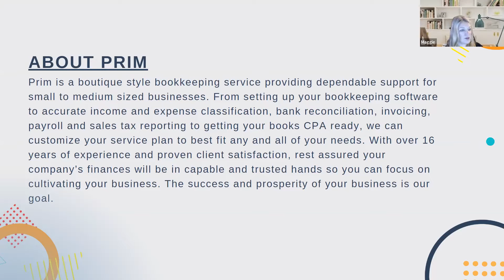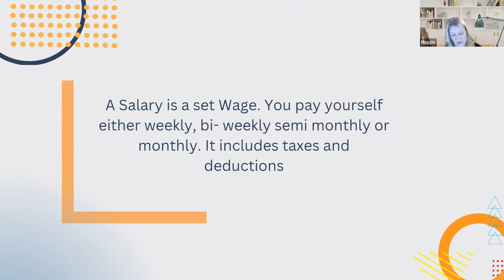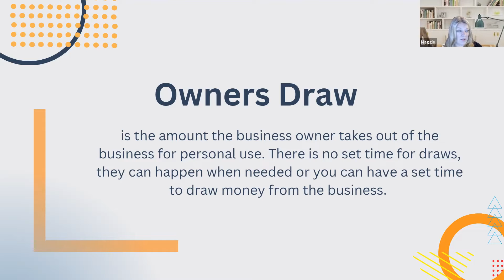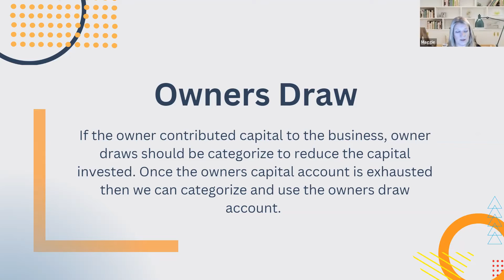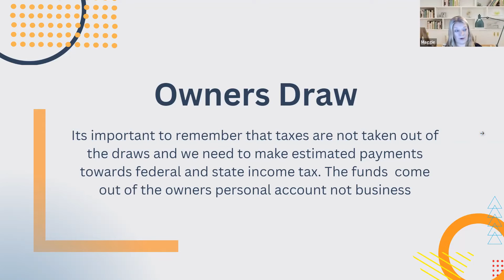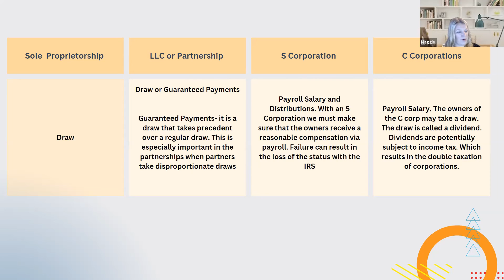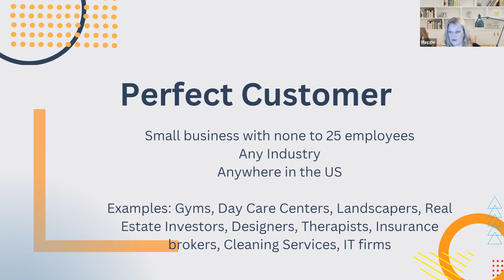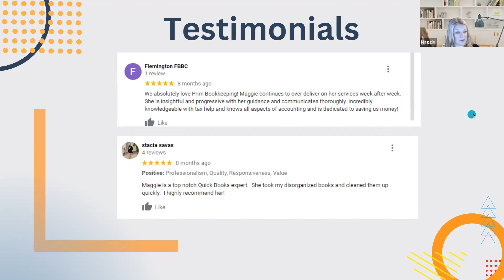Payroll vs Owner's Draw by Maggie Morris of PRIM Bookkeeping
Find out more about:
Relax Teams: